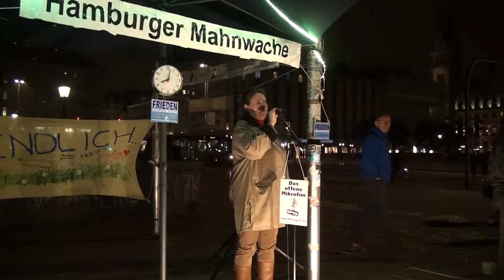121. Hamburger Mahnwache-13 | Thema Frieden